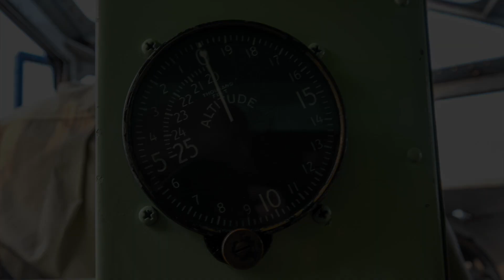Ford Tri Motor EAA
We took a flight on an historic Ford Tri-Motor during the 2023 EAA Fly-In in Oshkosh Wisconsin.  The Tri-Motor is owned and was restored by the Experimental Aircraft Association, EAA.